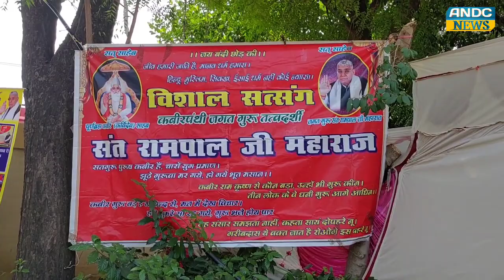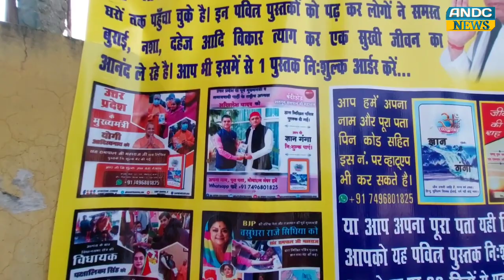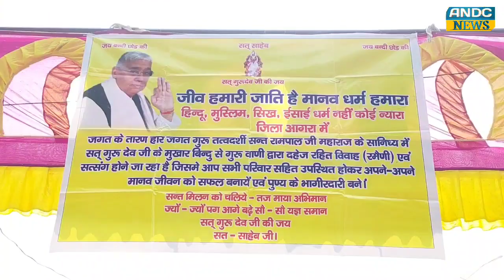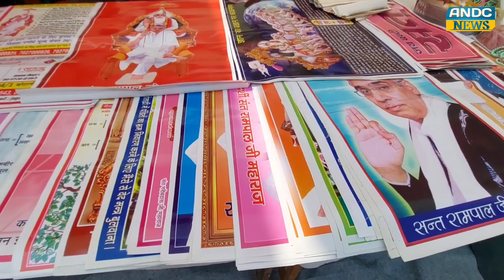आखिर क्या कारण रहा कि एंकर भगवान सिंह राठौर को उतरना पड़ा मैदान में । Imposible 🤔